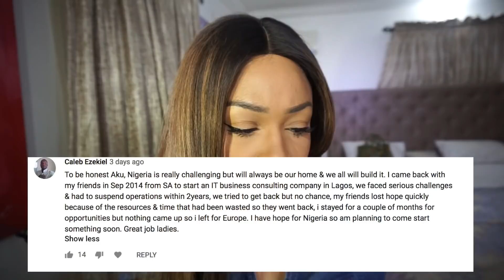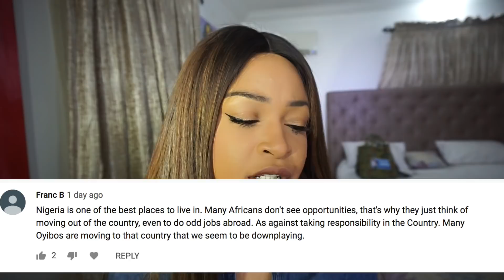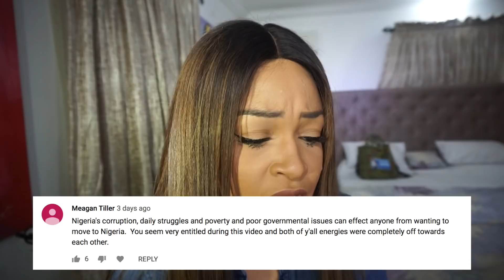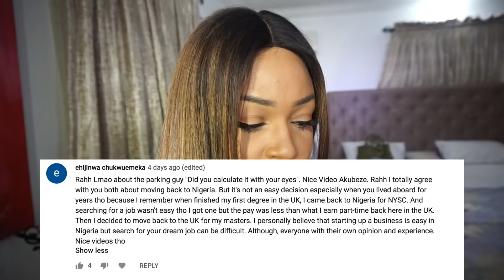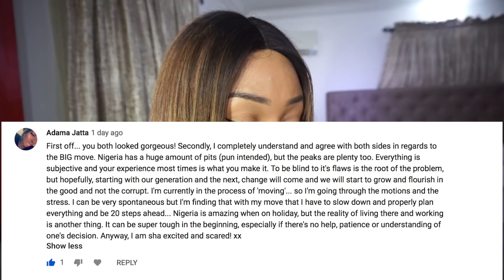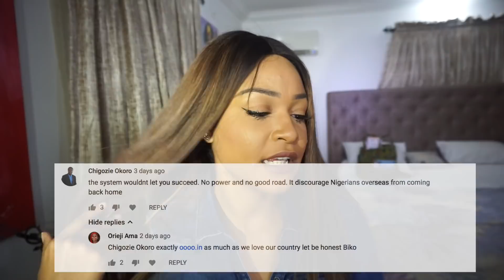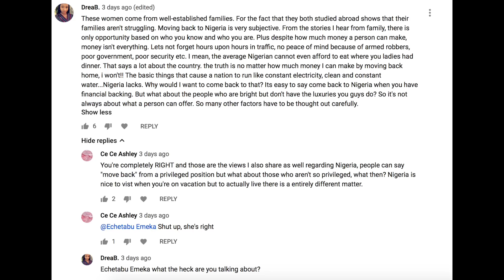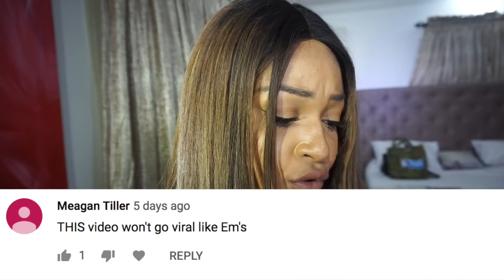Arise O Compatriots, Nigeria's Call Obey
Hey Fam! I loved the conversation that came up in the comment section of my video on my why I don't regret moving back to Nigeria so I decided to respond to them. As such this video is quite long but I hope you enjoy my first reaction video.

Butterfly Transform Yourself (BTY) is an empowerment brand that seeks to encourage people to transform their lives for the better.

BTY recognises that transformation is multifaceted and so embodies that. Vlogs/posts will vary between internal (spiritual, emotional, intellectual) and external (hair, beauty, style, fitness) transformation.

New posts every Tuesday